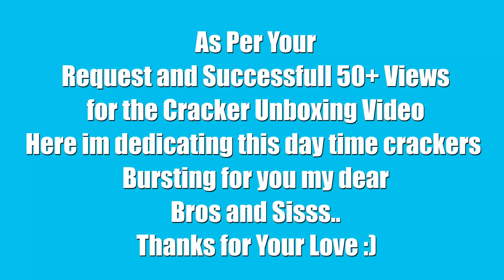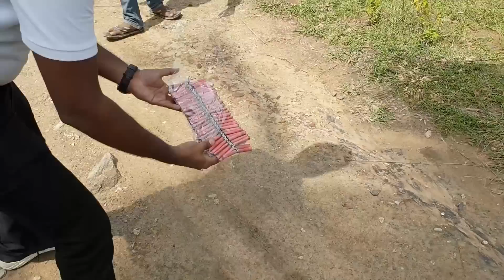Diwali Crackers Testing Experiment | Super SlowMotion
Diwali Day Time Crackers Bursting | 2.0 Spoof

Instagram search --- danieljainraj